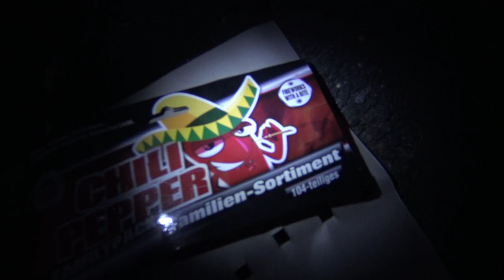Lesli CHILI PEPPER | 3,99 € CENTER-SHOP | ALLE RAKETEN [Full HD]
Heute im Test: Lesli CHILI PEPPER.
Top Sortiment für den Preis!

* Kamera, Camcorder, Videoequipment:

*2x "3-Flammen-Zigarrenbrenner"

* 2x BESTER Brenner (Sturmfeuerzeug)

Mein externer Speicher (Festplatte):

Mein Camcorder:

Mein (Stereo)-Mikrofon:

Meine Action-Kamera

Mein Mikrofon (Videovertonung):

Meine (Foto)-Kamera:

KEEP WATCHING.